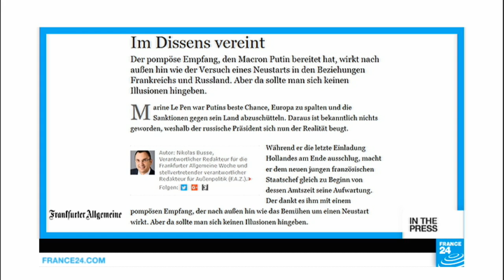Morocco: 'The Rif rebels are in the king's crosshairs'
INTERNATIONAL PAPERS - Tues. 30.05.17: Papers around the world react to Monday's meeting between French President Emmanuel Macron and his Russian counterpart Vladimir Putin. Meanwhile, left-wing French daily Libération takes a closer look at unrest in Venezuela. And Moroccan authorities announce the arrest of the leader of a protest movement that has shaken the country's northern Rif region for several months.